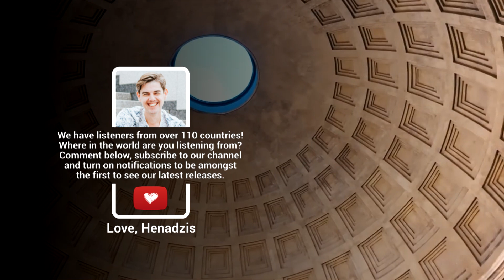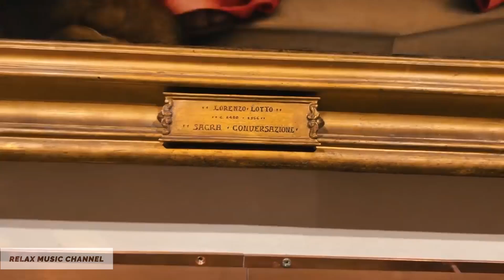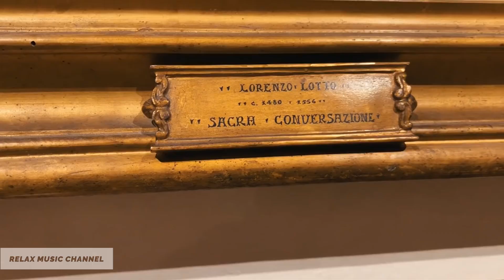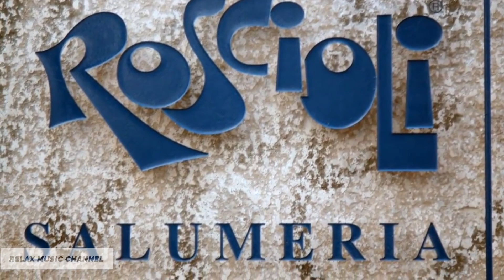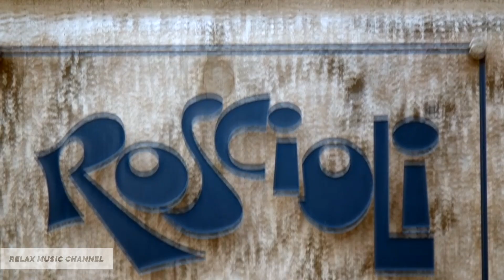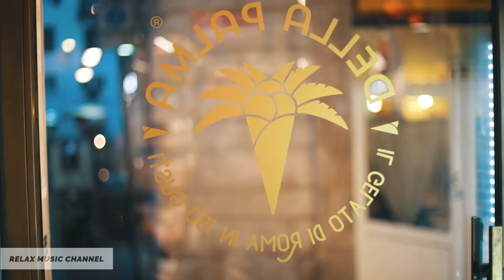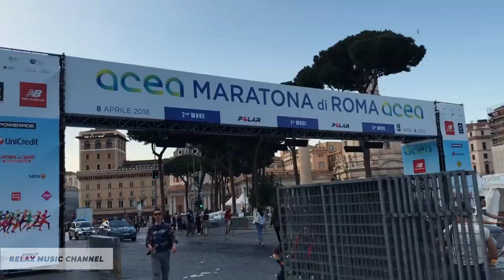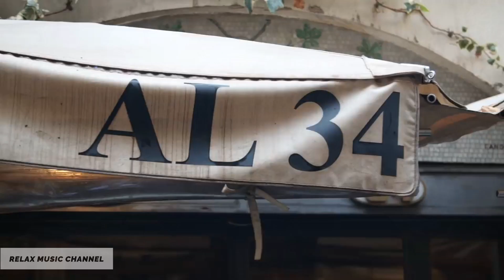ROME: Songs of the City / Street Sounds and Video / Relaxing Music for Sleep, Work, Study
Rome is the capital city and a special comune of Italy (named Comune di Roma Capitale). Rome also serves as the capital of the Lazio region. It is also the country's most populated comune. It is the fourth most populous city in the European Union by population within city limits. It is the centre of the Metropolitan City of Rome, which has a population of 4,355,725 residents, thus making it the most populous metropolitan city in Italy. The Vatican City (the smallest country in the world) is an independent country inside the city boundaries of Rome, the only existing example of a country within a city: for this reason Rome has been often defined as capital of two states.

Legend of the founding of Rome
Capitoline Wolf, sculpture of the mythical she-wolf suckling the infant twins Romulus and Remus. Traditional stories handed down by the ancient Romans themselves explain the earliest history of their city in terms of legend and myth. The most familiar of these myths, and perhaps the most famous of all Roman myths, is the story of Romulus and Remus, the twins who were suckled by a she-wolf. They decided to build a city, but after an argument, Romulus killed his brother and the city took his name. According to the Roman annalists, this happened on 21 April 753 BC. This legend had to be reconciled with a dual tradition, set earlier in time, that had the Trojan refugee Aeneas escape to Italy and found the line of Romans through his son Iulus, the namesake of the Julio-Claudian dynasty. This was accomplished by the Roman poet Virgil in the first century BC. In addition, Strabo mentions an older story, that the city was an Arcadian colony founded by Evander. Strabo also writes that Lucius Coelius Antipater believe that Rome was founded by Greeks.

I firmly believe that navigating uncertain times is best approached by focusing on inner growth and aligning with our authentic dream life. That's why I've crafted a step-by-step guide to help you reprogram your subconscious mind and uncover your true aspirations.

💯 Unlock our exclusive 7-step checklist designed to turn your dreams into reality, available at a symbolic price of just $1.99

Explore our content, featuring music tailored for sleep and hypnosis, love attraction, women's meditation, as well as practices for attracting wealth and success.

Transform your meditation into a daily ritual. transcend the boundaries of body and mind, and witness transformative changes in your life.

Share your meditation journey with us. Let us know about your achievements and experiences. Your comments are highly valued! 👇

💸 Ethereum (ETH) 0xd2EF3fea49CD7Ff776e6dFAa10760BF03043B174
💸 BTC bc1qf4dp7fadvqgxv66w9qw7kptp3ggyc737r7y43j

Because your support is very important - it allows me to create new content for you.

💖 Love, Henadzis 💖